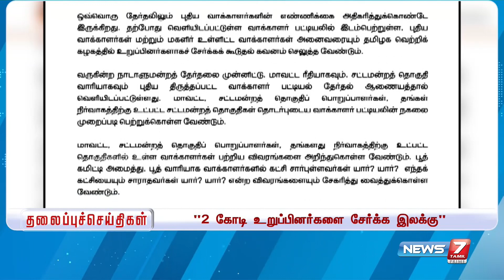காலை - தலைப்புச் செய்திகள் | Today Headlines -20 February 2024 | Morning Headlines | NEWS 7 TAMIL